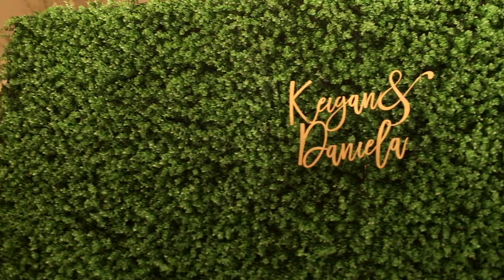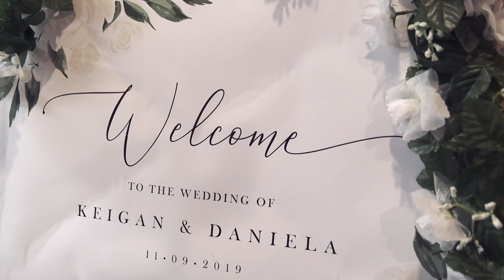Sweet Catholic Italian Wedding Video | Roma Hall, New Westminster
Vancouver Art Gallery I Roma Hall I Wedding highlights Daniela + Keigan
Venue : Roma Hall, New Westminster, BC
Location : Vancouver Art Gallery

Package : Adventurous Adele
2 videographers